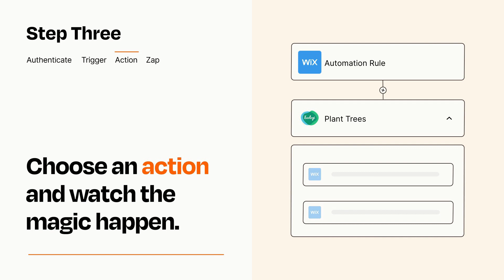How to connect Wix Automations to Ecologi - Easy Integration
So you want to connect Wix Automations to Ecologi? You can do it with Zapier!